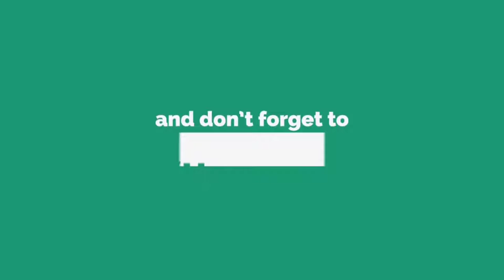দুধ দেখলে মথা ঠিক থাকেনা, fanny video comedy 2018 অাস্থির ফানি ভিডিও ২০১৮,Fanny hot video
meriya
mona, laizza
himesh songs
himesh reshammiya hit songs
Teriyan Meriyan